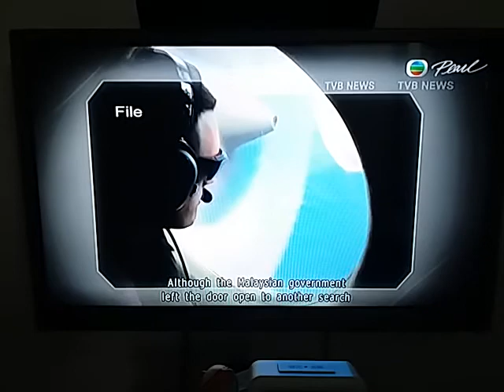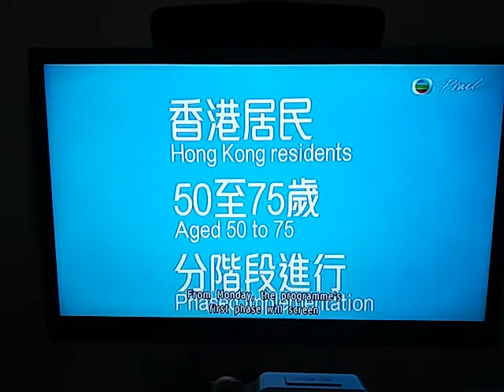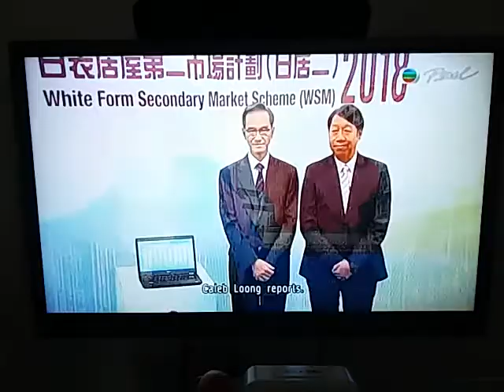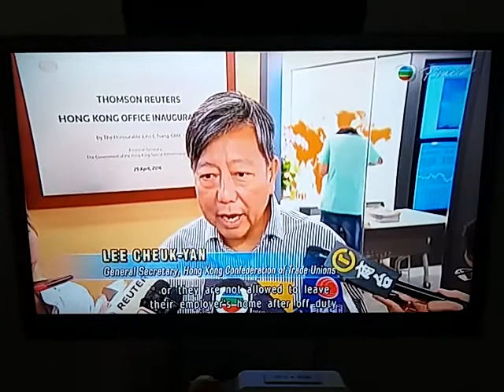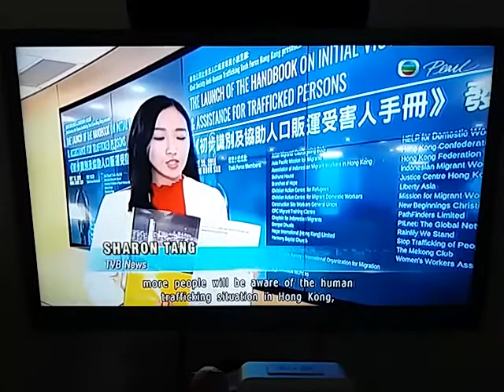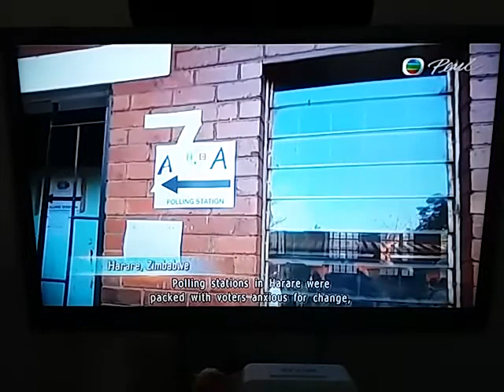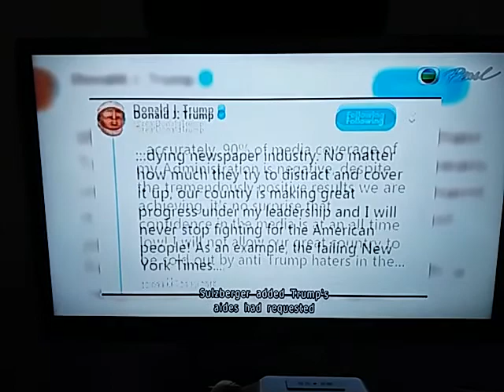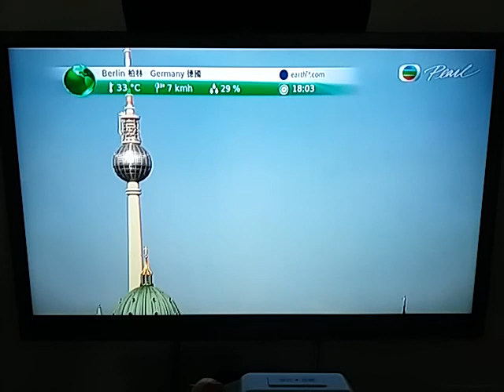ousted former lawmaker Leung Kwok Hung has been asked to return his wages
Ousted Hong Kong lawmaker “Long Hair” Leung Kwok-hung has described the legislature’s legal bid to recover at least HK$2.98 million (US$380,000) in expenses and salaries paid to him as a “childish and despotic act of political persecution”.

Leung also questioned whether Chief Executive Carrie Lam Cheng Yuet-ngor had pressured the legislature to pursue the case.

He added that he would ask the court, through his lawyers, to postpone the case until the Court of Appeal makes a decision on his appeal against his disqualification from the Legislative Council. The court will hear Leung’s appeal in November.

The League of Social Democrats’ 62-year-old former chairman was referring to a High Court writ filed on Friday last week by the Legislative Council Commission, the body responsible for the legislature’s administration. The action was taken after Leung ignored a compromise deal under which he was supposed to return part of the sum, citing his pending appeal to regain his Legco seat.

In the writ, the commission’s lawyers argued that Leung was “liable to make restitution to the commission” to the sum of about HK$2.98 million, after he was stripped of his Legco seat by the High Court in July last year over an improper oath of office.

The figure includes HK$1.52 million in operating expenses, about HK$857,000 in salary, about HK$373,000 in advances for office operations and other costs, and HK$234,000 in interest, which is increasing by the day.

In a press conference on Tuesday, Leung questioned why the commission had to claim the lump sum at this time.

“The commission is acting like a child … To claim my salary and the operating expenses I used to serve Hong Kong people is to use its powers in a despotic manner,” Leung said.

“I want to know if the government took the initiative … and whether it’s an order from the chief executive of Hong Kong, or it’s a decision by the president of Legco. It’s public money.”

Asked whether he felt he was under political persecution, the ex-lawmaker said: “Certainly.”

The commission consists of 13 lawmakers – the Legco president and eight other pro-establishment members, and four pan-democrats.
Earlier this month, pan-democrat lawmakers failed in their bid to launch an investigation into a scandal dogging the MTR Corporation, Hong Kong’s rail company, just as fresh allegations of shoddy construction work were revealed.

While more than half the lawmakers from elected geographical constituencies supported a motion by the Democratic Party’s Lam Cheuk-ting, those elected by business and pro-establishment interest groups shot it down.
Leung on Tuesday argued it was unreasonable for pro-establishment legislators to play down scandals plaguing the HK$97.1 billion Sha Tin to Central rail link and “go after him instead”.

“Were they worried that I wouldn’t go bankrupt?” he questioned. A bankrupt person cannot be nominated or elected for public office.

Legal experts previously said Legco could ask authorities to declare him bankrupt if he failed to eventually hand over any sum finally decided on by the court.

Leung was a lawmaker for 13 years until he and five other pro-democracy legislators – Sixtus Baggio Leung Chung-hang, Yau Wai-ching, Lau Siu-lai, Nathan Law Kwun-chung and Edward Yiu Chung-yim – were unseated following a 2016 ruling by Beijing they had taken their oaths of office improperly.

The commission took Sixtus Leung and Yau to court in October last year, demanding that they return some HK$1.86 million paid to them from public funds. The case is still in the District Court.

But for the other four, Legco president Andrew Leung Kwan-yuen floated a deal in April stipulating they would not need to fully pay the sum if they agreed to return a smaller amount in prepaid operating funds or expenses, as well as items such as laptop computers.

Lau, Law and Yiu accepted the deal and paid about HK$190,000 to HK$310,000 each, but Leung Kwok-hung ignored it.